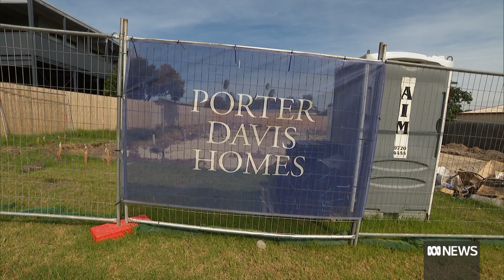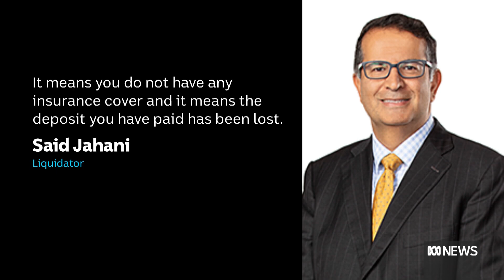Porter Davis customers warned they may lose their deposits | ABC News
Customers caught up in the collapse of Victorian home builder Porter Davis have been told liquidators are hopeful of finding a buyer.
But many, whose projects were in the early stages of construction, have been left uninsured and likely lost their deposit.